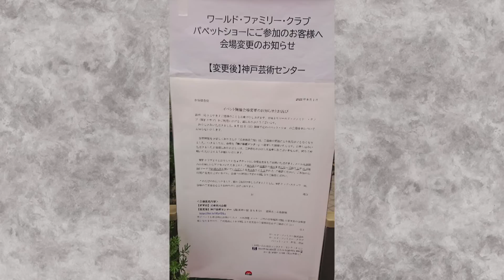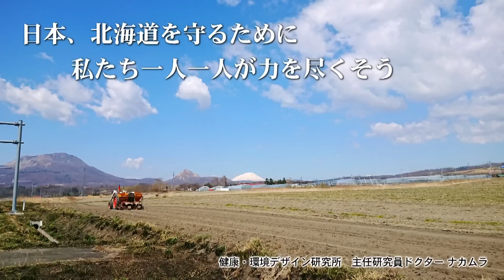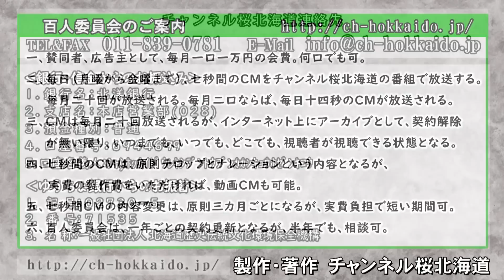【ch桜北海道】「表現の不自由展 神戸」議会質問への妨害圧力 驚きの全貌 [R5/7/3]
特別ゲスト：長瀬たけし（兵庫県議会議員）